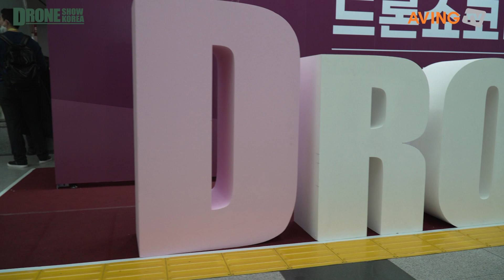고려기연, 2023 드론쇼코리아서 스마트캐리어 선보인다... “국내 지형에 적합한 환자 이송 시스템 구축할 것!”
㈜고려기연(대표 이원태)은 2월 23일(목)부터 25일(토)까지 부산 벡스코에서 열리는 '2023 드론쇼 코리아(Drone Show Korea 2023)'에 참가한다고 밝혔다.

고려기연은 1985년 창립 이후 약 40년간 축적된 기술로 글로브박스를 연구 개발 및 제조하는 기업이다. 국내외 고객의 요구사항에 부합하는 장비 제작 경험과 기술 개발을 토대로 대학, 연구기관, 기업으로부터 품질과 안정성을 인정받고 있다고 회사 측은 설명했다. 풍부한 기술력에 대한 신뢰를 바탕으로 2차 배터리, 디스플레이, 태양전지, 원자력 에너지, 바이오 등의 사업을 영위 중이며, 국책사업을 통해 끊임없이 기술 개발을 진행하고 있다. 이를 통해 미국, 영국, 유럽, 아시아 등에 수출하고 있다.

이번 전시회에는 자체 개발해 출시한 스마트캐리어를 출품한다. 고려기연 관계사는 “바이러스 감염 의심자 및 긴급 이송이 요구되는 환자에 대한 2차 감염 예방과 생명을 구조하기 위한 통합 제품으로 스마트캐리어를 개발하여 미래 에어모빌리티 산업의 방향성을 공유할 수 있는 기회로 활용하고자 참가한다. 아울러 에어모빌리티 산업에 중심이 되는 배터리 개발 산업에 필요한 장비를 생산 중에 있어 이를 홍보하고자 참가하게 됐다”고 밝혔다.

스마트캐리어는 긴급 환자의 이송 및 감염병 환자 이송 시 2차 감염을 예방할 수 있으며, 기존 비닐 형태의 이동형 음압챔버보다 내구성에서 우수한 하드케이스 형태의 제품으로 지상과 항공을 연결할 수 있는 솔루션이다. 섬과 산이 많은 우리나라의 특성상 항공이송은 환자의 긴급한 치료에 필수이며, 환자의 위험상태를 모니터링하고 의료진과 데이터를 공유할 수 있도록 완성도를 높여 개발된 제품이다. 스마트캐리어는 국책사업을 통해 개발되어 GMP 의료기기 제조공정 인증을 획득할 예정이며, 미국과 한국 조달청 등록을 완료해 국내외 조달 시장에 공급을 준비 중이다.

관계자는 “2020년 코로나 초기에 고려기연의 아이솔레이션 기술로 최초 개발된 워크스루(코로나19 바이러스 검사 부스)를 통해 감염병 위협에 대처해 사회에 기여할 수 있었다. 이러한 성공 체험을 바탕으로 감염병 의심 환자 및 긴급 환자의 안전하고 신속한 이송을 위한 장비를 국책사업을 통해 개발했다”라며 “이를 기반으로 에어모빌리티 산업과 융합을 진행, 대한민국에 적합한 환자 이송 시스템을 구축하고자 한다”고 강조했다.

그간의 성과 및 향후 계획에 대해서도 밝혔다. 관계자는 “당사는 국내 글로브박스 1위 브랜드로써 4000대 이상의 장비를 주요 연구기관 및 대학교에 공급 사용 중이며, 배터리 개발에 기여하고 있다. 또한, 핵심 특허를 보유하고 있으며 주요 연구기관, 대학교와 연구결과 및 경험 공유를 통해 해당 분야에서 장비 기능성의 범위를 넓혀가고 있다”라며 “국내 최초로 양방향 워크스루를 제작하여 국내뿐 아니라 해외 30개국 이상에 공급, 인류의 안전에 공헌하고 있다”라고 말했다.

이어 “글로벌 주도권 경쟁이 치열하게 벌어지고 있는 배터리 산업에서도 고려기연의 배터리 생산용 글로브박스가 세계 곳곳에서 연구, 제조에 활용되고 있다. 다년간의 연구를 통해 질소가 배터리 생산에 문제를 야기한다는 것을 발견해 질소 제거 시스템을 개발한 바 있고, 이러한 최적의 토털 솔루션을 제공하여, 배터리 생산 품질 향상에 기여할 것”이라며 “스마트캐리어와 에어모빌리티 융합 산업 분야에서도 2차 감염 방지에 필수적으로 필요한 아이솔레이션 기술과 에어모빌리티의 배터리 성능을 발전시킬 수 있는 안전하고 편리한 작업 토털 솔루션을 제공하겠다.”고 전했다.